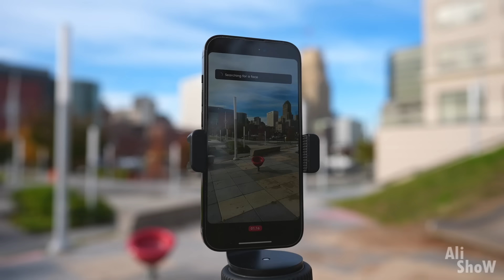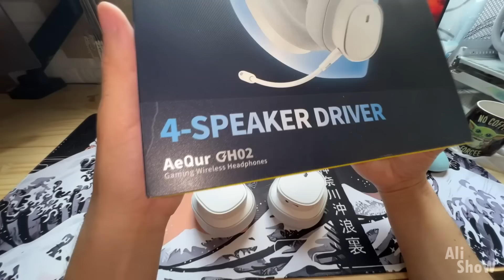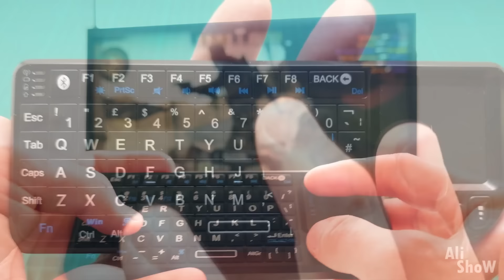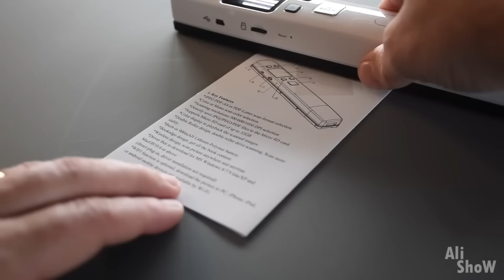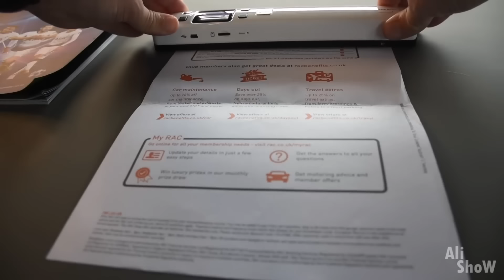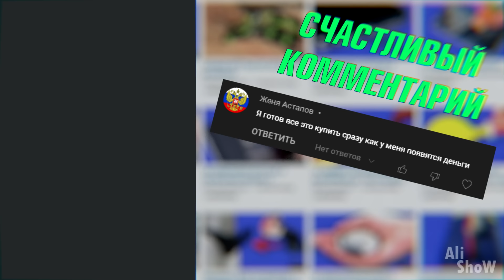27 НОВЫХ ТОВАРОВ с AliExpress, От Которых ТЫ Просто ОФИГЕЕШЬ + КОНКУРС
27 НОВЫХ ТОВАРОВ с AliExpress, От Которых ТЫ Просто ОФИГЕЕШЬ + КОНКУРС